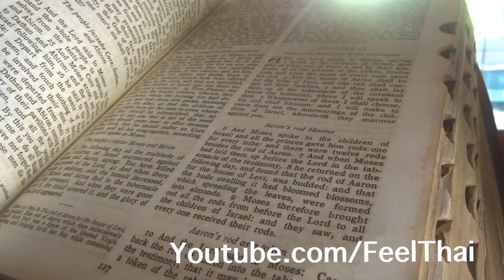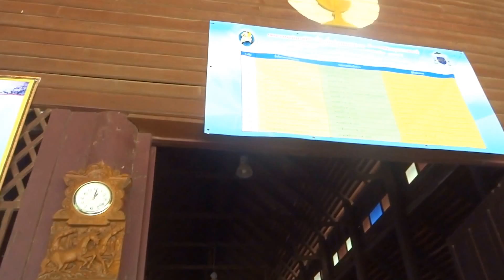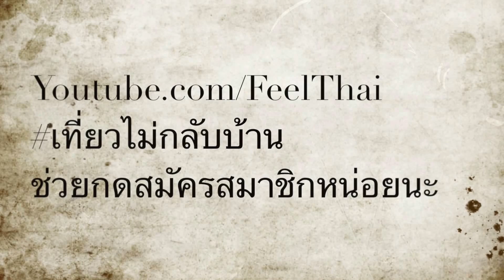โบสถ์ไม้ที่ใหญ่ที่สุดในไทย บ้านซ่งแย้ biggest wooden Catholic church in Thailand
แวะไปที่ยโสธรครับ ที่นี่มี โบสถ์ไม้ที่ใหญ่ที่สุดในไทย บ้านซ่งแย้  วัดอัครเทวดามิคาแอล  หรือเรียกกันว่า โบสถ์คริสต์บ้านซ่งแย้ อำเภอไทยเจริญ